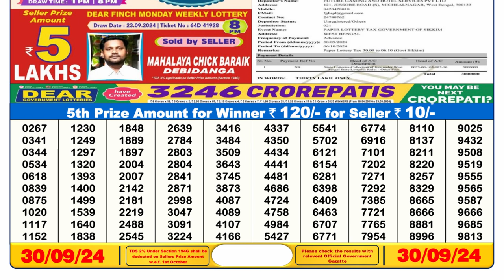DEAR LOTTERY SAMBAD 6PM RESULT TODAY 30.09.2024 SIKKIM DAY